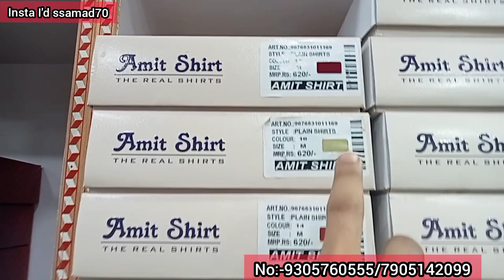Amit Sales Designer Shirts | Jeans | Lower | Only Wholesale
i hope apko vlog pasand aaya hoga

Plz press bell i con 🔔🔔🙏🏻🙏🏻

Designer shirts wholesale
Branded shirts wholesale Collection
Fancy kanpur jacket wholesale
Funky jeans wholesale Collection
Brand jeans wholesale Collection
imported winter Collection
kanpur wholesale Collection
Imported shirts Collection Wholesale
Designer jeans wholesale Collection
funkey Collection wholesale
Sweatshirts wholesale
Delhi Wholesale Market
Imported Wholesale

Shop name:-(Amit Sales)

shop owner Name:-(Jeetu/Kishor/Amit)

Shop address:-(Shop No.I-6 & H-3, Ground Floor,Super Hamraj Complex, Bansmandi, kanpur)

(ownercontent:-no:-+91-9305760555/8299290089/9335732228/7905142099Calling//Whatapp